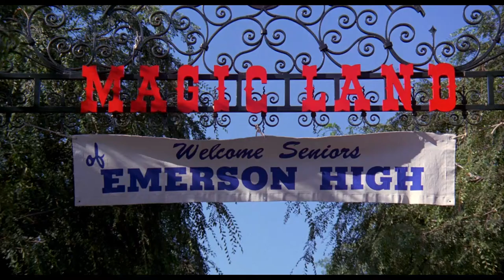Zapped! Rick Derringer - Just For Fun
From the 1982 movie "Zapped!"